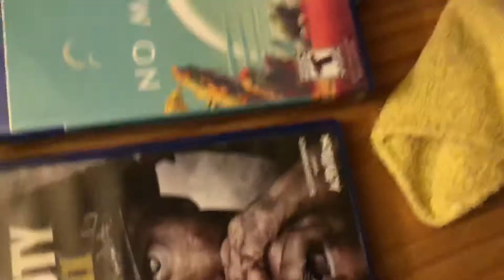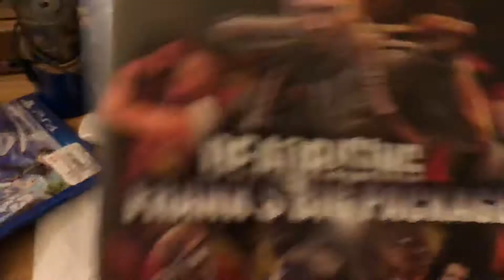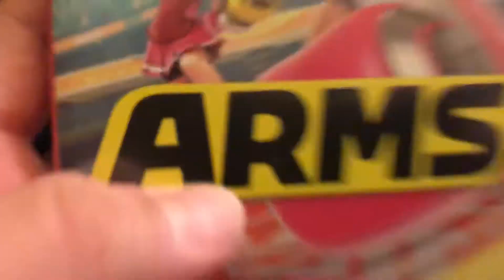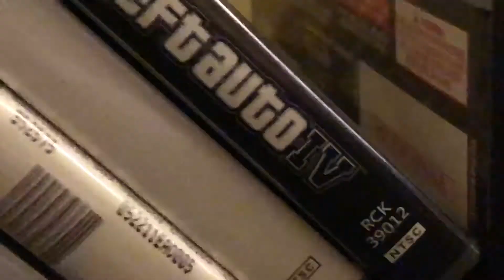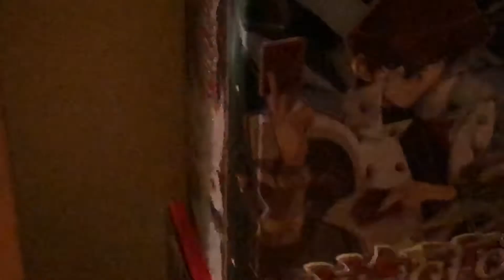Ma gams😋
Any PlayStation four game I should play🧐☺️